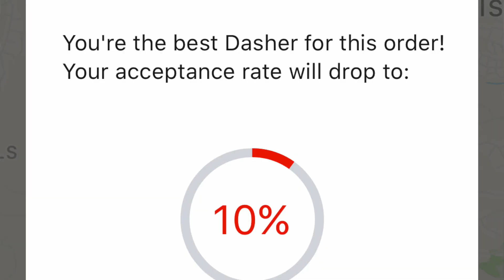DoorDash Acceptance Rate DOES Matter. Here's Why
DoorDash acceptance rate DOES matter, but it may not be what you think. You can't get deactivated for having a low acceptance rate, but you need to make sure you are the most profitable you can be as an independent contractor. We make our revenue and all have expenses and some of these orders are just too low-paying to be worthy of being accepted. This video explains why I believe you should be worried about your DoorDash, Uber Eats, and Grubhub acceptance ratings.

Recommended Links

*I may be compensated when you use this link*